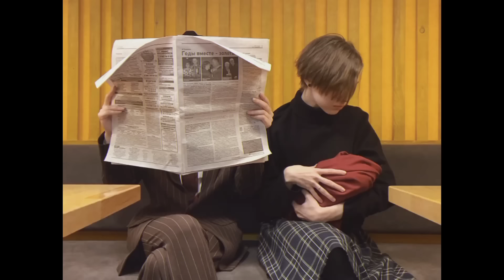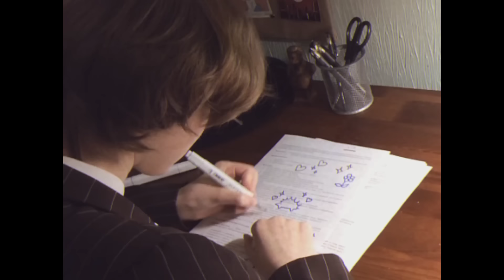(russian cover) 1985 - boburnham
Привет! Я рада, что Вы посмотрели мой кавер-клип на песню Бо Бёрнэма "1985"